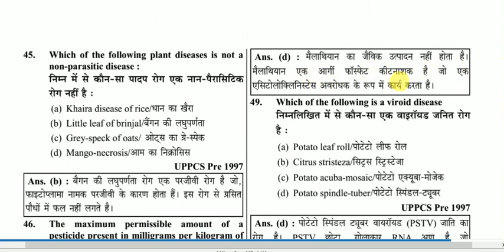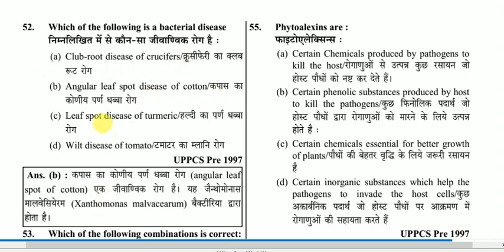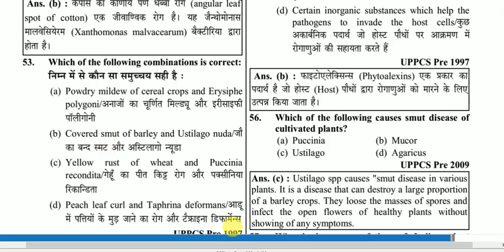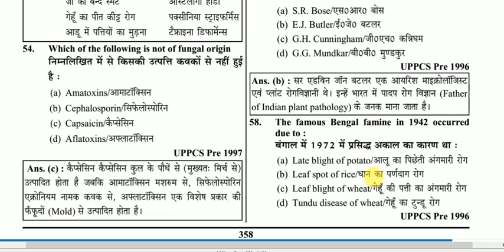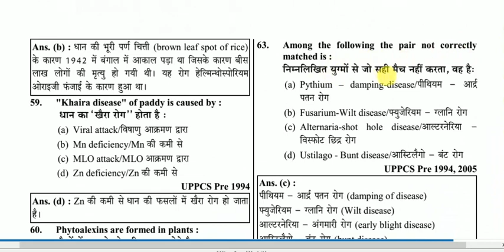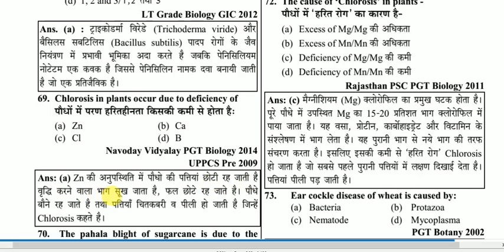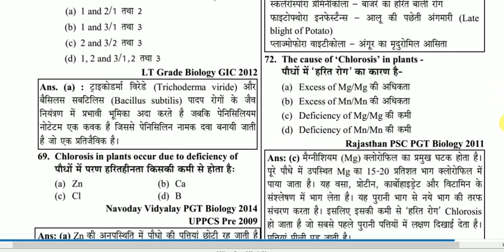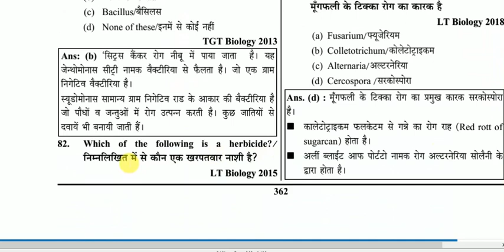PLANT PATHOLOGY MCQ 3, TGT, PGT BIOLOGY, PCS, ASSISTANT PROFESSOR BOTANY,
very important solve questions paper for all biology examination